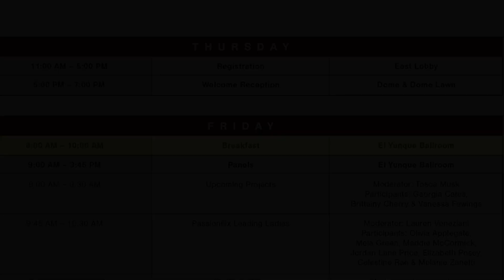PassionCon 2024 Breakfast Day One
Hyatt Regency Grand Reserve in Puerto Rico